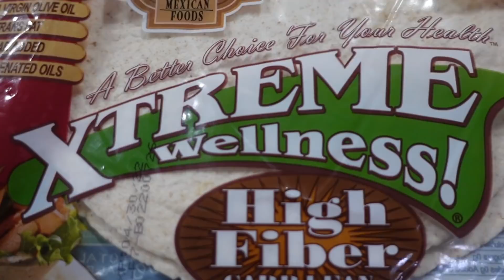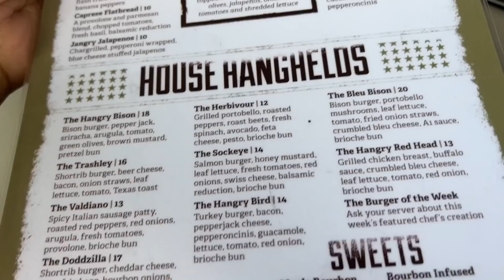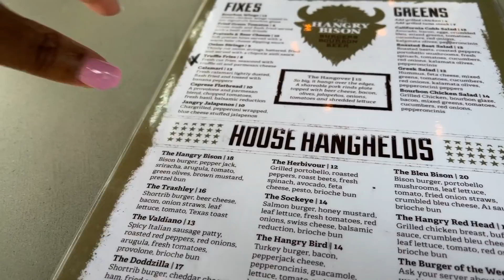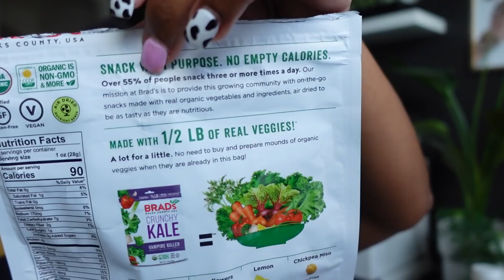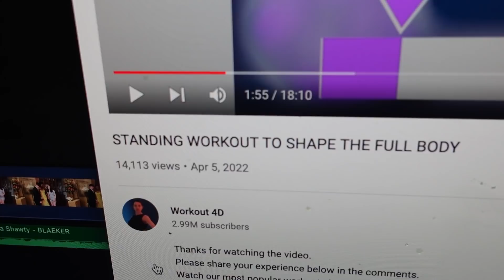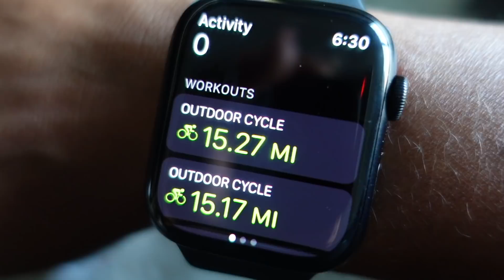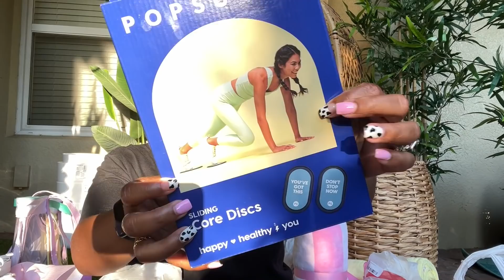Trying On Dresses 👀 Patio Decor Haul | Stoney Clover x Target Haul | Javlogs